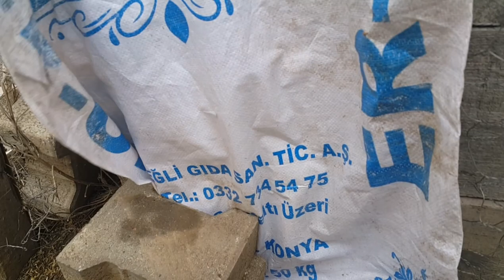DÖL KONTROLÜ YAPTIK!!tavuk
Arkadaşlar bize destek olan herkese çok tesekkur ediyorum selam ve saygı ile kalın sağlıcakla..